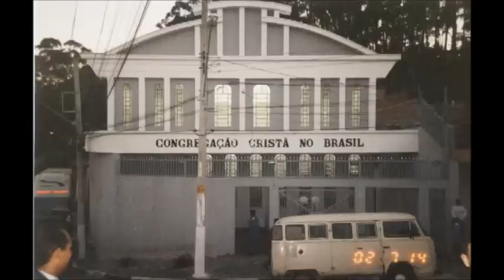HINOS CCB CANTADOS CRIANÇAS: 447, 471, 458, 407, 442, 454, 433, 411, 460, 456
Gravado: Studio Musicais
Edição: Paulo Matos
Teclado: Junior

linda Coletânea de Hinos Cantados na voz das crianças , neste CD Vamos encontrar os seguintes Louvores:

Hino 447 - Glorificarei! Glorificarei!
Hino 471 - Que grande bem é andar com Cristo!
Hino 458 - Cristo me ama
Hino 407 - QUE JÚBILO SEM PAR
Hino 442 - Bênçãos, bênçãos Deus derramará
Hino 454 - O Deus bendito, Sou pequenino
Hino 433 - Na santa escola
Hino 411 - AS CRIANÇAS BOAS
Hino 460 - Vamos todos juntos cantar
Hino 456 - Somos jóias preciosas